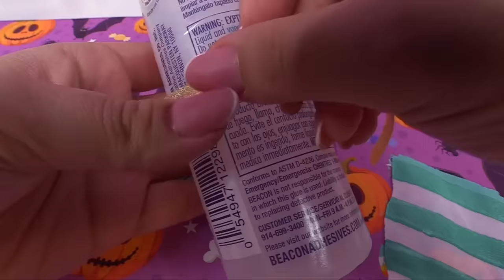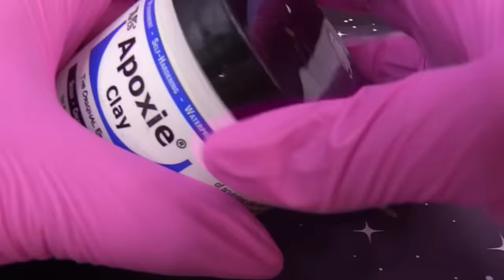DIY OMG Doll Troublemaker Big Sister Makeover!